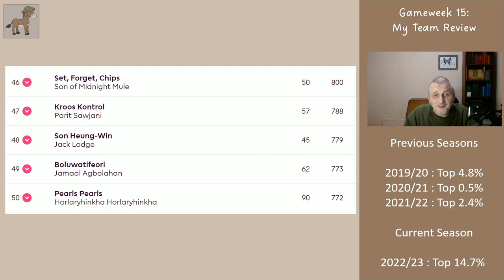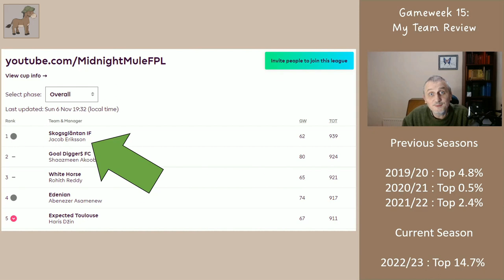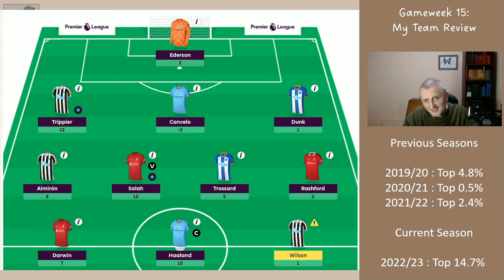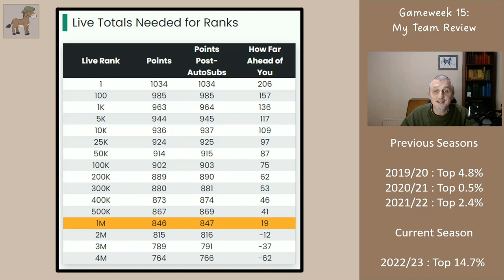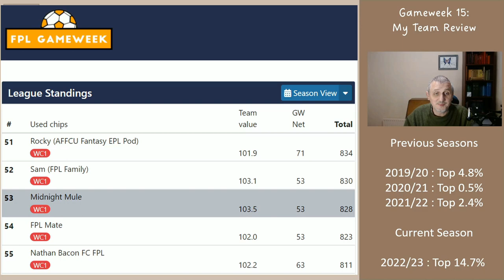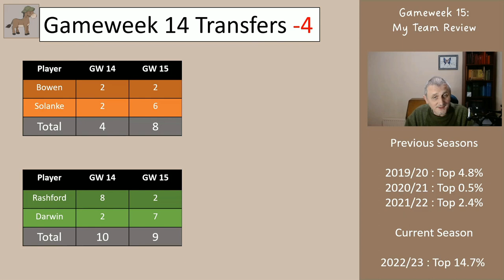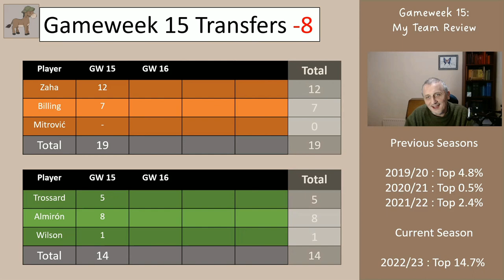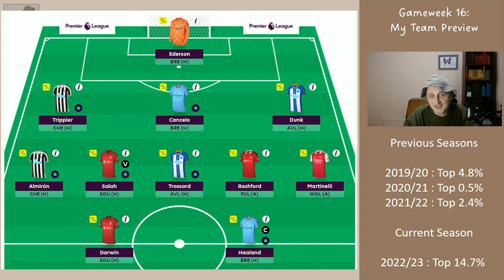My Gameweek 16 FPL Team Reveal